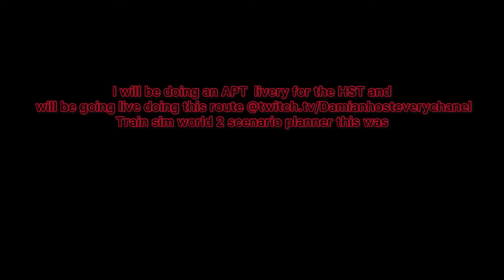HST DEPARTS STALYBRIDGE. YES I KNOW THAT ITS THE WRONG LIVERY.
Hi I will be going live today